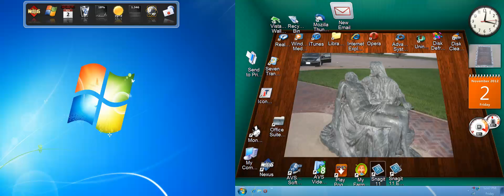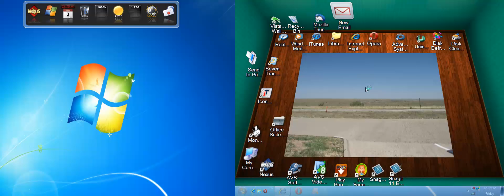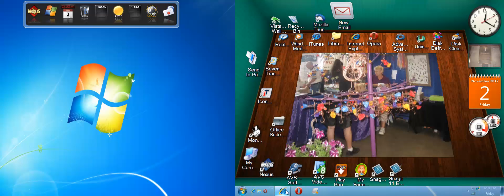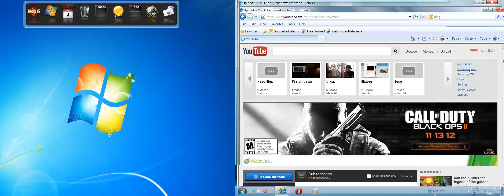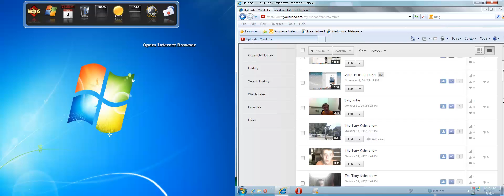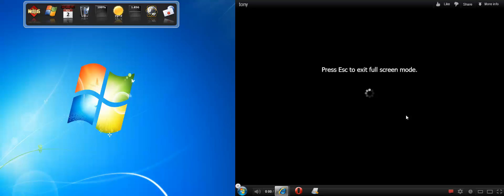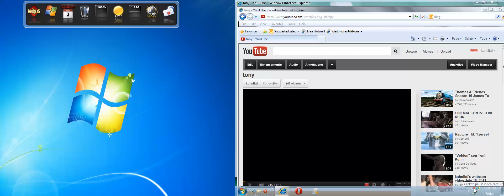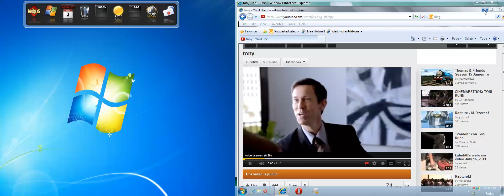11/2/2012 12:32:03 PM